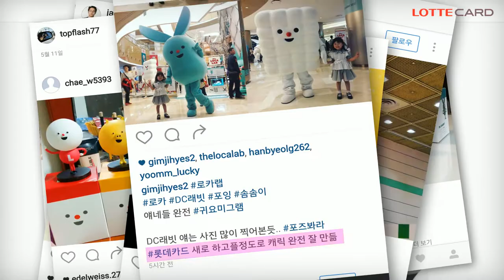롯데카드 로카랩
롯데카드 로카랩 론칭 이벤트 결과보고영상

-동영상은 행동을 옮기도록 영감을 줍니다.-

기획.제작: 준픽쳐스